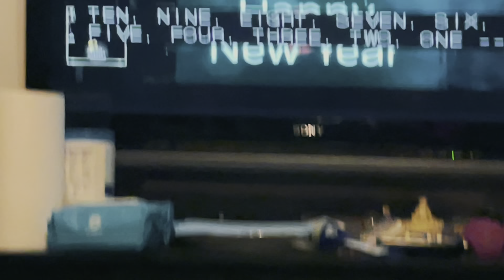Spend this New Year’s Eve with Me!